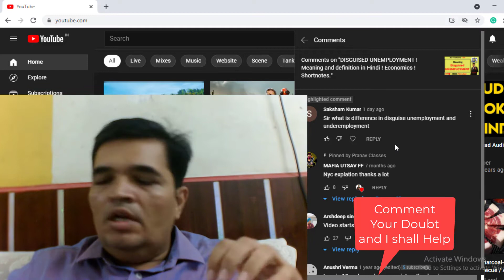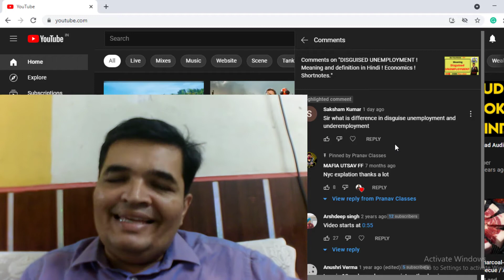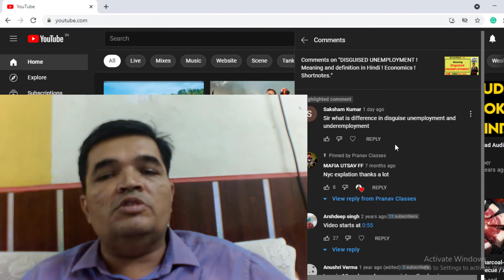Difference Between Disgusied Unemployment and Under unemployment ! In Hindi ! Economics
for long video and also for unlisted video please download our application
I shall definitely help you with all your doubt

Content I post on Instagram are much different then in Youtube.

our playlist on accounts

In this video we have explained the difference between the two types of unemployment which is disguised unemployment and also under unemployment.
this video is because a student had asked in the comment and so we have made the video and this video is in Hindi language and will be very useful to the student to revise the topic and score more marks
This video is in the subject of economics and student who are learning this topic will be able to unudstand this in detail.

please do leave a comment on your next video which you want.